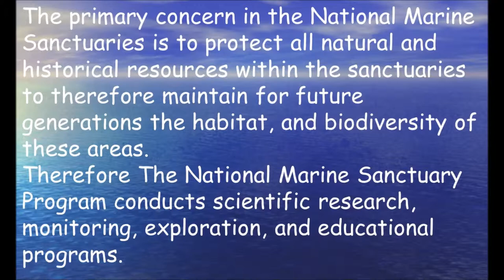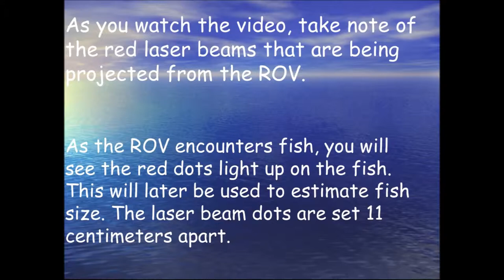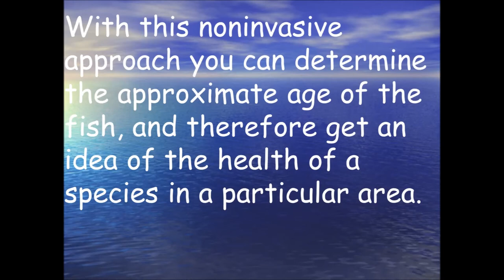ROV Fishing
Laser Tagging fish off The Channel Islands with the use of an ROV and operating from the NOAA research vessel Shearwater. This procedure is used for population studies.